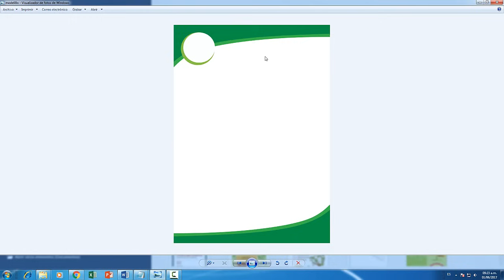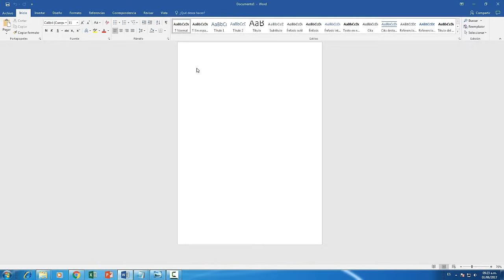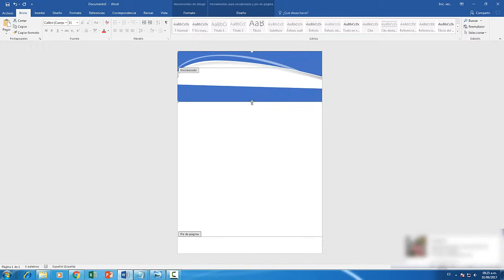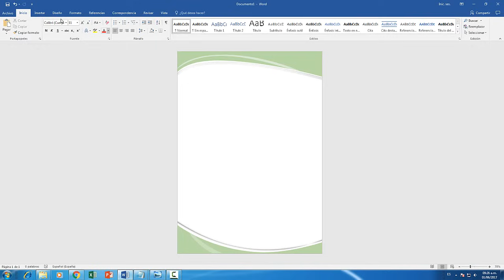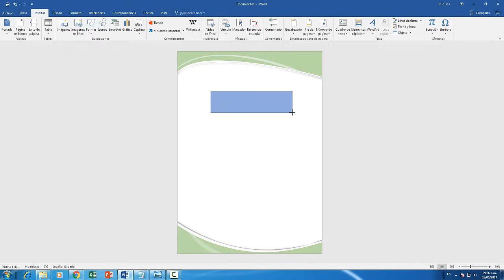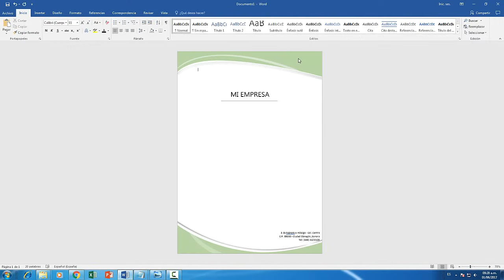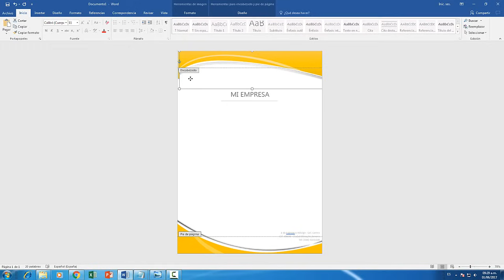Como hacer un membrete en word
Tutorial Como hacer un membrete elegante en word de una manera fácil y sencilla.

Modelo 6:
LO ESTAS VIENDO